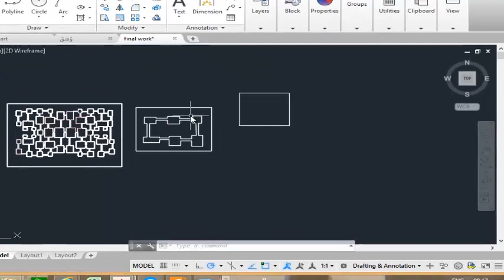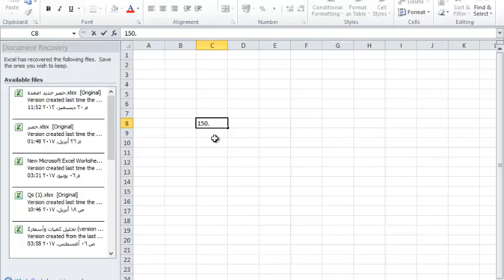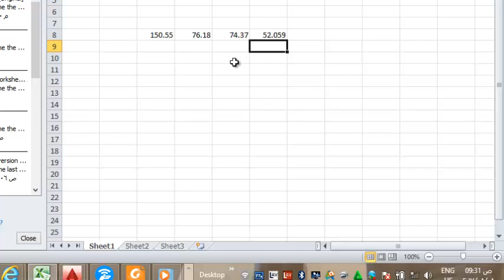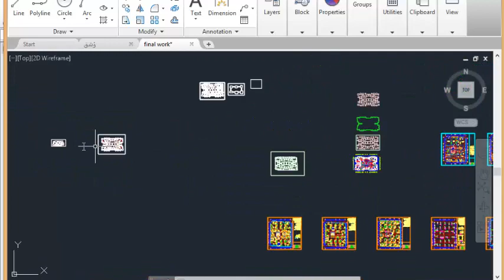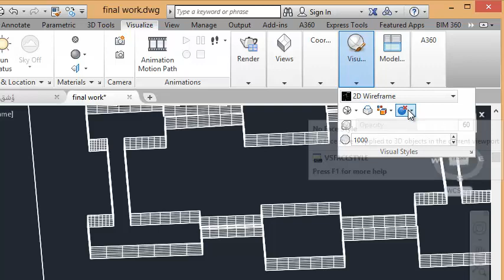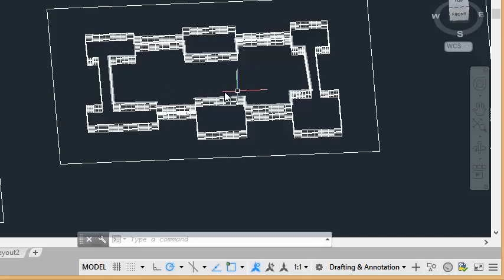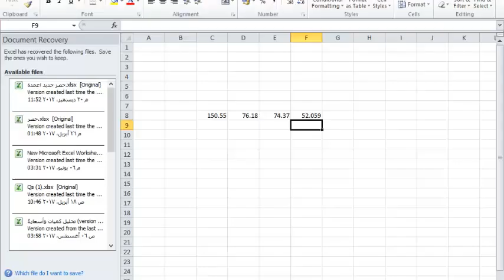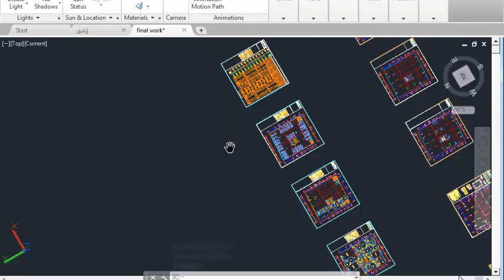Qs lecture 2 steel footing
الحصر الهندسي / َكورس حصر / Quantity survey/limit the quantities/ كورس مكتب فني /technical office